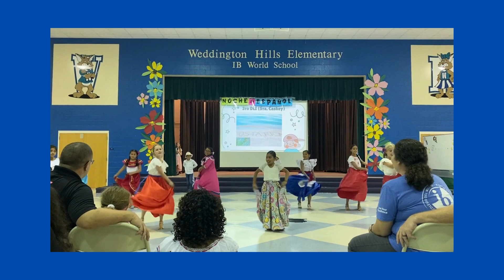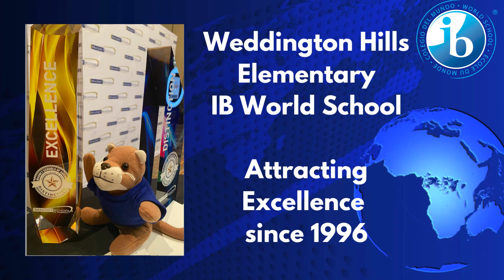Program Choice WHES IB World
Weddington Hills Elementary, International Baccalaureate (World School Identifier)